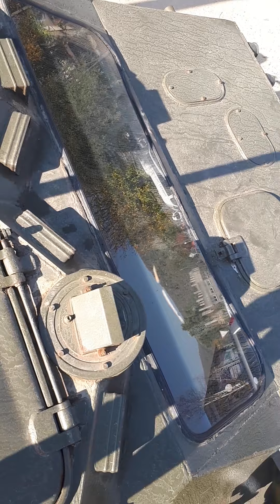.хаджохская теснина Лили там